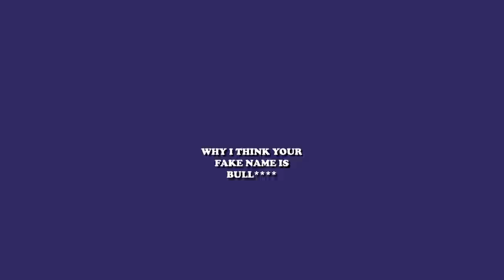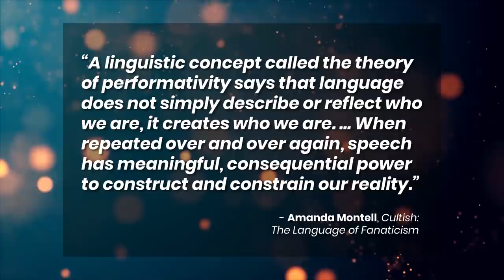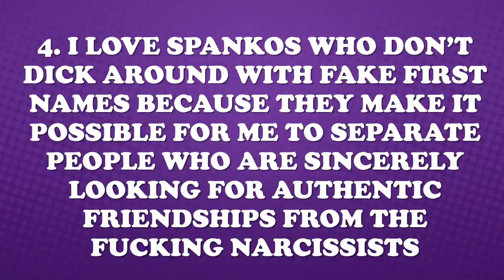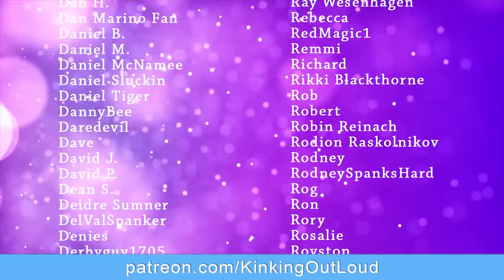Spanko Scene Names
Picking a BDSM scene name is a step that almost every spanking fetishist goes through sooner or later. (Once upon a time, my fake name was Emma Finley. 🙈) But before you choose your spanko scene name, please ask yourself: is that necessary? Is that good?